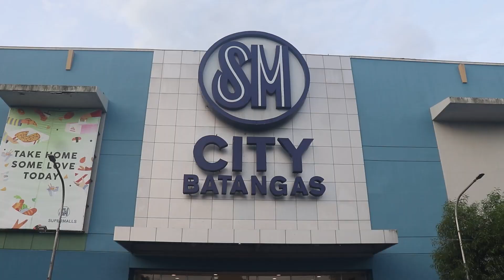Joint Tactical Inspection and General Assembly of Troops 2023 SM Malls Batangas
A glimpse into Joint Tactical Inspection of SM Malls Batangas, showcasing the event I attended while also capturing photographs. Although I couldn't document the entire experience, what you see is a raw and unfiltered representation. Thank you, SM!
✅SM City Batangas
✅SM City Lipa
✅SM Center Lemery

SM Supermalls in the province of Batangas conducted a Joint Tactical Inspection and General Assembly of Troops, on June 6, 2023. The event was attended by the security forces of SM City Batangas, SM City Lipa, and SM Center Lemery.

According to Engr. Bien Mateo, Senior Vice President for Mall Operations, this fifteenth occurrence of the event showcased the preparedness and capabilities of their security force. Ensuring the safety of customers is a top priority for SM Supermalls. Mateo emphasized, "Security is everybody's responsibility."

He highlighted that the security guards serve as force multipliers for the police in maintaining order and peace, while the maintenance personnel supports the security guards.
He mentioned that the latter underwent training to assist persons with disabilities and senior citizens. They are also prepared to handle incidents such as earthquakes and fires, particularly safely evacuating customers.

Mall Manager Mina Buenaflor of SM City Batangas underscored the professionalism and discipline of the security forces, along with the availability of vehicles and equipment as part of their readiness.

The event's highlights included awarding certificates of commendation to security guards and maintenance personnel who demonstrated honesty by returning a found bag containing money.
Almus Alabe, Senior Assistant Vice President for Customer Relations Service at SCMC, encouraged the participants to remain vigilant and set a good example for others.
Batangas Police Provincial Office (BPPO) Provincial Director PCOL. Rainiero De Chavez served as the guest of honor and speaker, expressing gratitude for the collaboration between SM Supermalls and the police in ensuring the security and safety of the Batangueños.

Also present at the occasion were AVP for CRS, FRG Victor Santiago, SAVP for CRS, SM retail Charleston Tan, and SAVP of the South Region, Engr. John Terrenal.

⌚ Timestamps⌚
00:00 - Intro
00:27 - Joint Tactical Inspection
03:17 - Awarding
10:55 - Watch and Review
12:12 - Mall Manager Mina Buenaflor Message
14:03 - Messages of Guests
29:12 - Introduction to Guest of Honor and Speaker
31:02 - Message of Guest of Honor and Speaker

If you are new to the channel content is full of my travel and event experiences, food vlogs, product reviews, and lifestyle. I have a passion for photography, running, and adventures. I'm trying to balance it all.